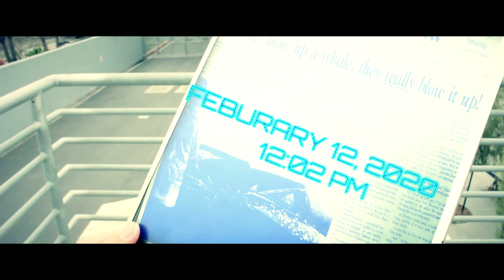2020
This is our first ever short film. Thank you guys so much.

Starring: Jeffery Griffith, Fernando Arzu, and Matthew Pola

Written, Directed, and Edited by: Ken O'Donnell

Channel Twitter: @PoqTV

Personal Twitter: @odonnellken

Songs by:Video Copilot's Pro Scores